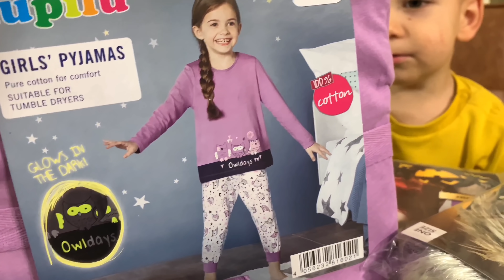😱 CE A PĂȚIT ERICA 🤦‍♀️ DE HALLOWEEN 🎃 I-AU APARUT PETE PE FATA 👻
De Halloween Erica s-a transformat. Daca stii ce a patit Erica te invit sa ne scrii in comentarii.

Multumim!